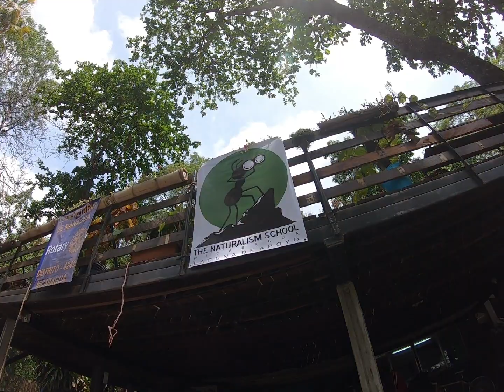A special place called Laguna de Apoyo with The Naturalism School Nicaragua